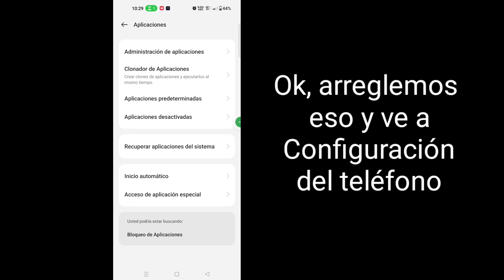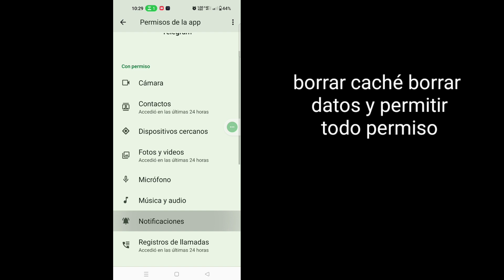Cómo arreglar Telegram Demasiados intentos, inténtalo de nuevo más tarde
Cómo arreglar Telegram Demasiados intentos, inténtalo de nuevo más tarde |  arreglar telegrama demasiados intentos

 Aquí, en este tutorial, le mostraré cómo arreglar Telegram Demasiados intentos, inténtelo nuevamente más tarde. Es un método muy simple y arregla Telegram Demasiados intentos a continuación sin omitirlo.

 arreglar Telegram Demasiados intentos

 DESCARGO DE RESPONSABILIDAD:
 Este canal NO promueve ni fomenta ninguna actividad ilegal, todo el contenido proporcionado por este canal está destinado únicamente a FINES EDUCATIVOS.  Descargo de responsabilidad sobre derechos de autor Según la Sección 107 de la Ley de derechos de autor de 1976, se permite el "uso legítimo" para fines tales como críticas, comentarios, informes de noticias, enseñanza, becas e investigaciones.  El uso legítimo es un uso permitido por la ley de derechos de autor que, de otro modo, podría constituir una infracción.  El uso personal, educativo o sin fines de lucro inclina la balanza a favor del uso legítimo.